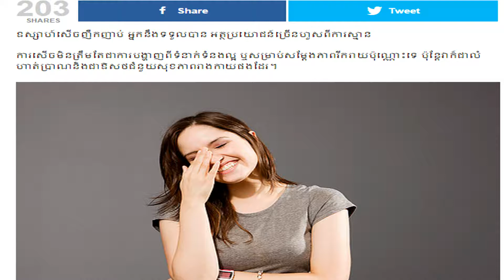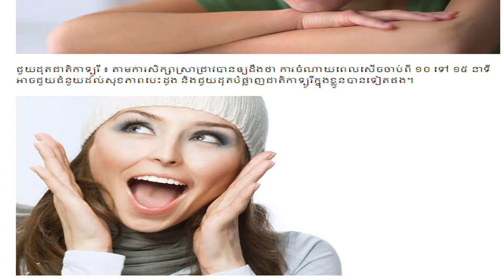ឧស្សាហ៍សើចញឺកញាប់ អ្នកនឹងទទួលបាន អត្ថប្រយោជន៍ច្រើនហួសពីការស្មាន , kayi